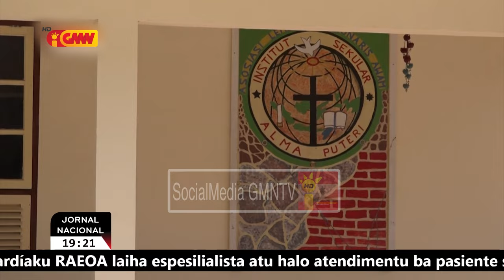Vizitasaun Sua Santidade Papa Francisco iha Timor-Leste sei hametin Fé sarani sira nian